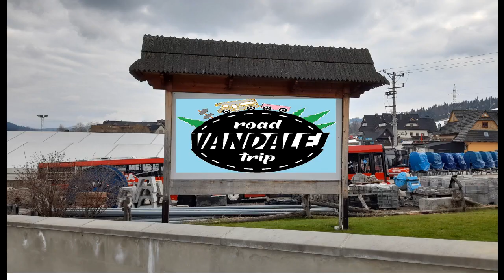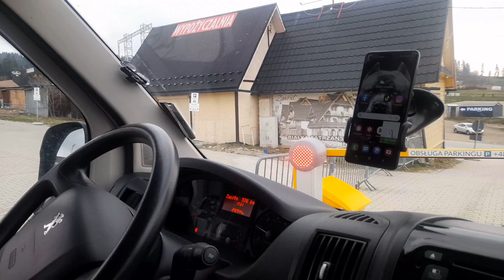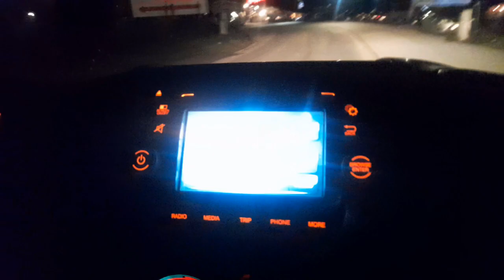Święta w kamperze cz 2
Druga część Świąt Wielkanocnych zapraszamy na spacer i wieżę widokową